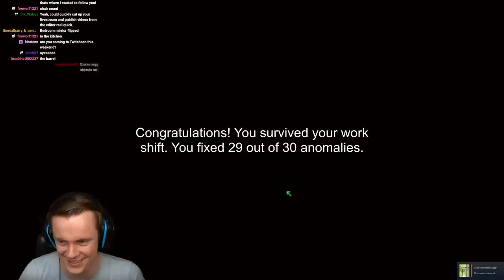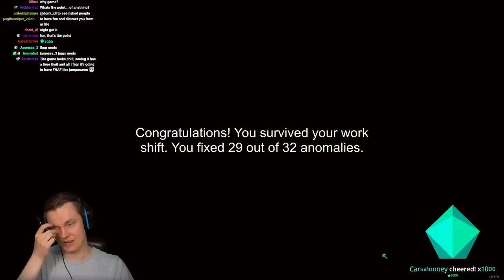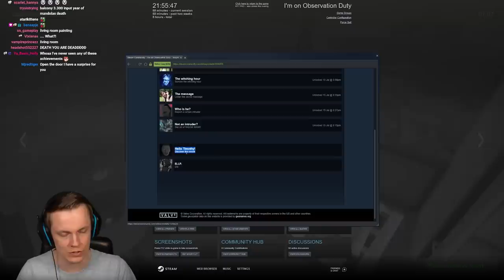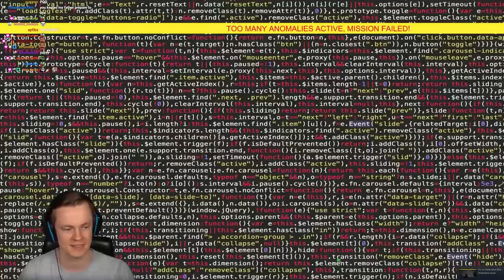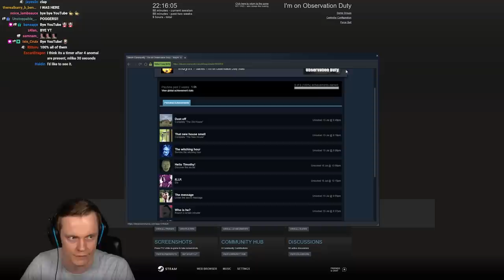Getting ALL ACHIEVEMENTS in I'm on Observation Duty!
Welcome back to I'm on Observation Duty 1! The developer added achievements to this game that we never got before! So in this video we will be getting all of the achievements in a single sitting. This accidentally turned into a pretty awesome speedrun! I hope you enjoy!